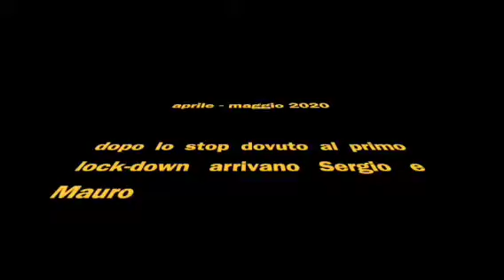messicano - OBT LIVE